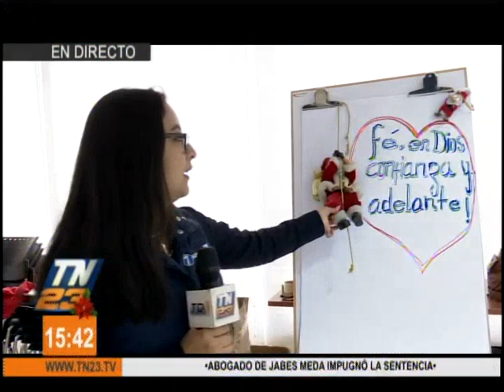El ''Santa Claus de los Pobres'' recolecta juguetes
Conversamos con el ''Santa Claus de los Pobres'', quien se encuentra recolectando juguetes para los niños que más los necesitan, los cuales serán repartidos durante el próximo 22 de diciembre.